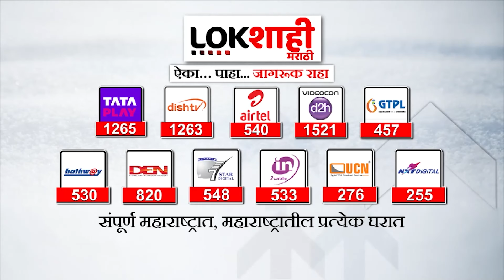Headlines : सकाळी 8 च्या हेडलाईन्स : 29 January 2024 : Lokshahi Marathi | Top Headlines